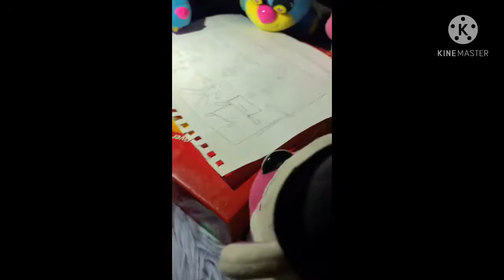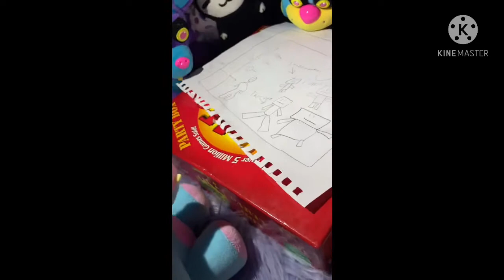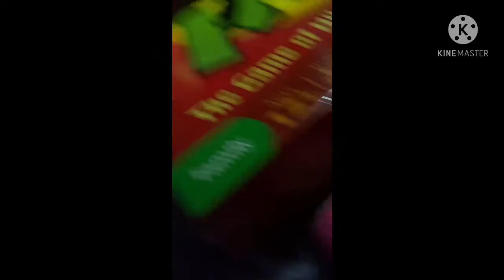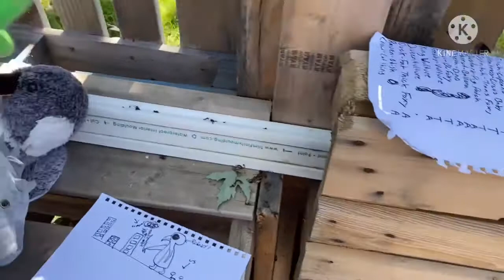Super birds ep 1 (attack on the city)